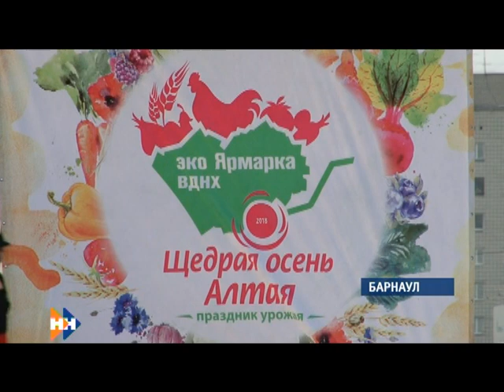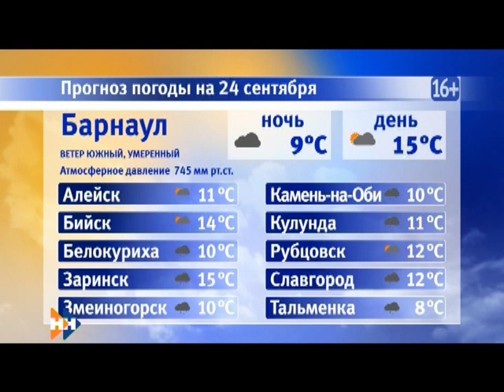Информационная программа «Наши новости». 24.09.2018. Дневной выпуск